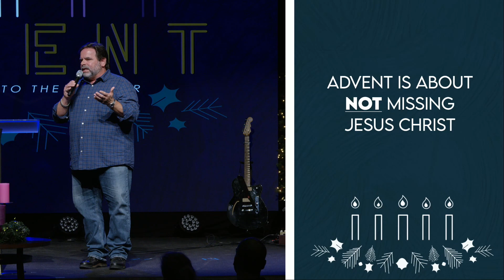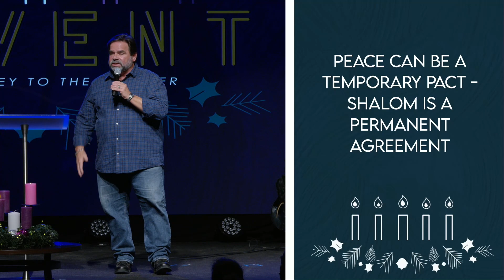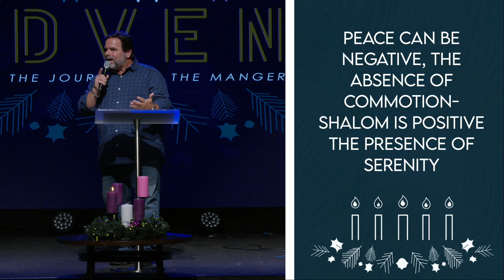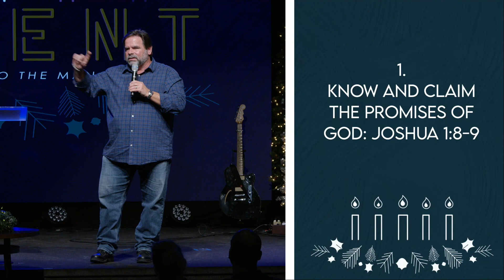ADVENT - WEEK 4 - PEACE